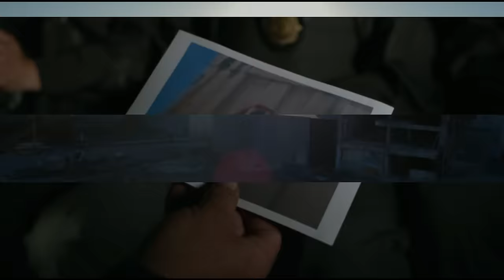Scorpion (Michael Jai White) S.W.A.T. Under Siege Music Video 6th (2023.12) version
A SWAT compound comes under fire from an international terrorist who relentlessly and violently pursues a mystery man, called "Scorpion" (Michael Jai White) who was apprehended by Seattle SWAT after a raid went horribly wrong. [1]

S.W.A.T.: Under Siege is a 2017 American action film directed by Tony Giglio. It is the third installment of the S.W.A.T. film series and was released direct-to-video on August 1, 2017. Directed by Tony Giglio. Starring: Sam Jaeger, Adrianne Palicki, Michael Jai White, Kyra Zagorsky. [2]

When a D.E.A. and S.W.A.T. cartel takedown ends in a shootout, S.W.A.T. Agent Travis Hall seizes a mysterious prisoner taking him into custody. Before long, the S.W.A.T. compound is under siege by wave-after-wave of assault teams attempting to recover the prisoner known as “The Scorpion” for the tattoo blazed across his back. When Travis discovers that his prisoner is a Secret Ops double agent planted within the cartel, it’s up to him and his expert S.W.A.T. team to keep “The Scorpion” and his billion dollar secrets safe. [3]

Sources:
[1] IMDb
[2] Wikipedia

🎵 Song: Hummel Gets The Rockets (The Rock Movie OST)
🎼 Artist: Hans Zimmer
✂️ Music Video Remix: All Cinematics (Norbert Zsilák)
🎬 Movie Actor: Michael Jai White
🎞️ Film: S.W.A.T. Under Siege (2017)

Don't forget to turn on 🔔 to get notifications for new releases!

ALL CINEMATICS (Editing Video to Music)